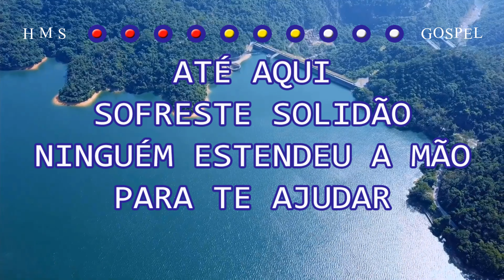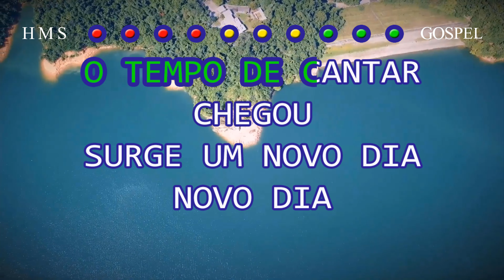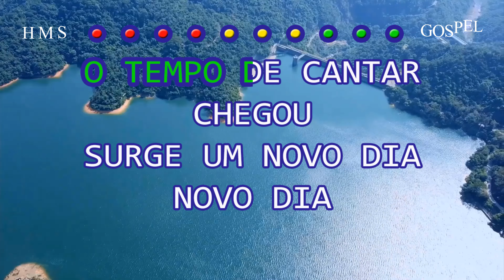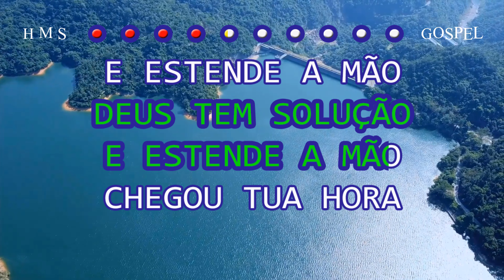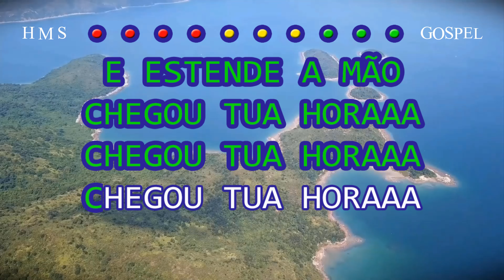Silvana Nascimento | Acredite | Legendado | Com Letra | 4K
🤳PLAYBACK'S EXCLUSIVOS🤳

7 ANOS DE PRODUÇÃO HMS GOSPEL MUSIC✔

✔ATUALIZAÇÃO SEMANAL✔

✔Acredite
Silvana Nascimento

Até aqui sofreste a solidão
Ninguém estendeu a mão pra te ajudar
Até aqui só lágrima ficou
Angustias e dor no teu coração

Mas chega um novo tempo para tua vida
O tempo de cantar chegou surge um novo dia

Refrão
Acredite! Você vai vencer!
Porquê Deus tem poder pra mudar tua história
Acredite! Deus tem solução e estende a mão
Chegou a sua hora!

ONDE COMPARTILHAMOS OS PLAYBACKS NO GRUPO.